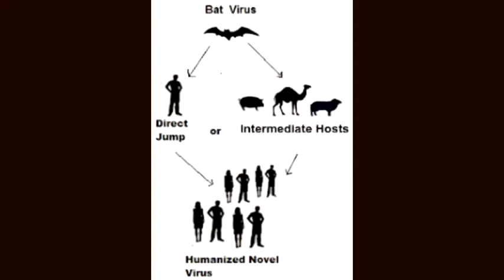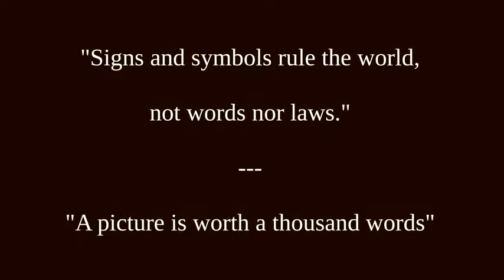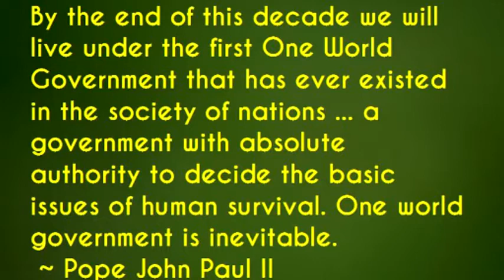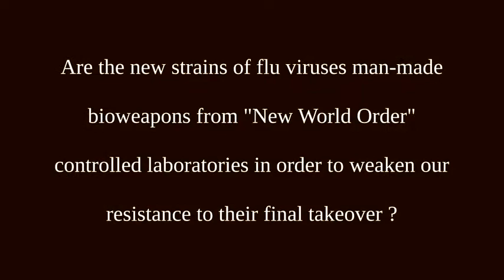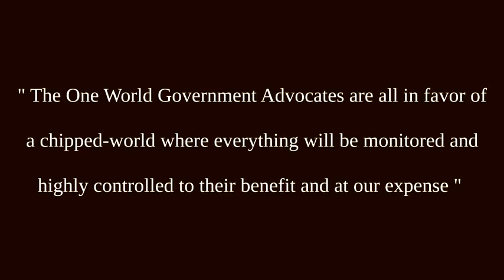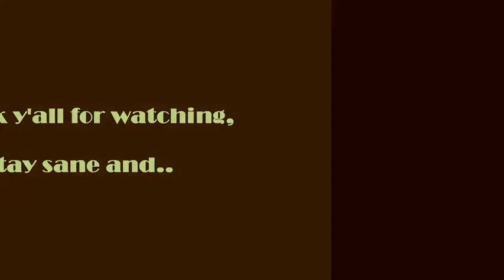Don't Let the Devil Fool You ! (0R0n4v1ru5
Video by Cate.